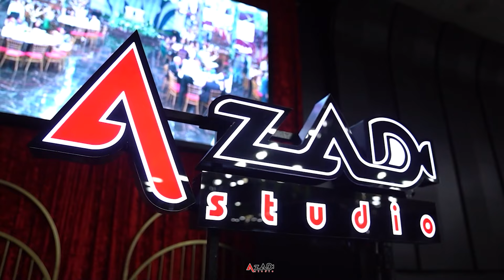Nisane Baxisovadan möhtəşəm ifa / Benovse Sadliq Sarayinda✅️